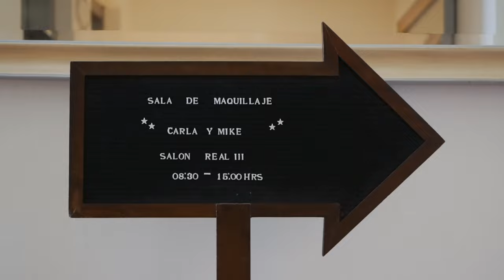Film Carla & Michael Hacienda el Centenario Tequila Jalisco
Boda de Carla & Michael en Hacienda el Centenario Tequila Jalisco 2023